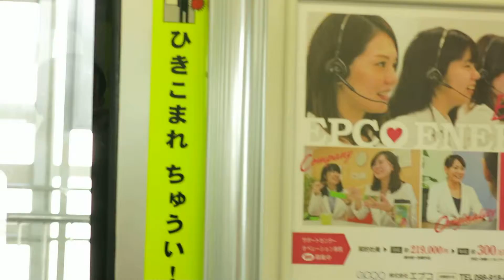沖縄都市モノレール線沖縄 Okinawa Monorail - going to Shuri Station